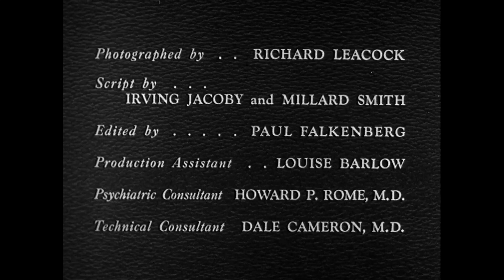Jason White + Eric Meany and Friends - Turkey Ridge 4/15/91 "Bitter Welcome"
Originals performed by JASON WHITE and ERIC MEANY at their April 15th 1991 show at the Turkey Ridge in Cleveland Heights Ohio. Songs presented are:
Easy Pickins
Taking In The Sights
Lullaby For You
Easy Louis
Yesterday's News
Crab Apple Tree
Norwalk Station
Sweet Providence
set to the film "Bitter Welcome"